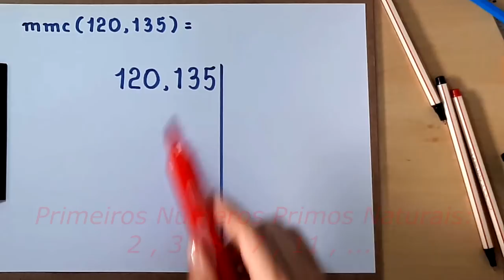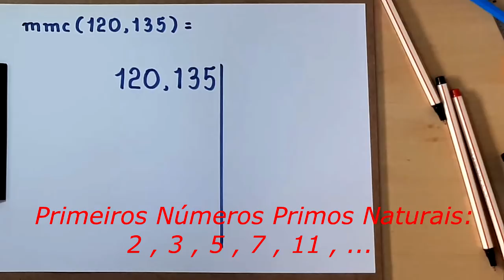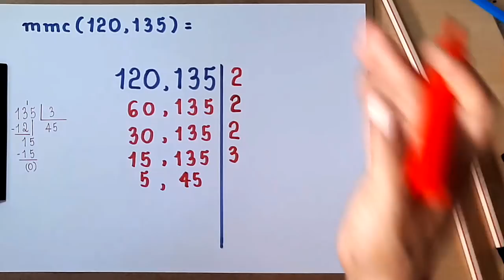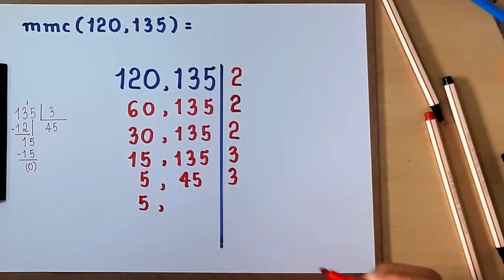MMC de 120 e 135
Neste vídeo, uso o algoritmo da fatoração simultânea para
calcular o mmc de 120 e 135.

Sony Vegas

Atube Catcher

MICROFONES

Lapela Sony: ECMCS3